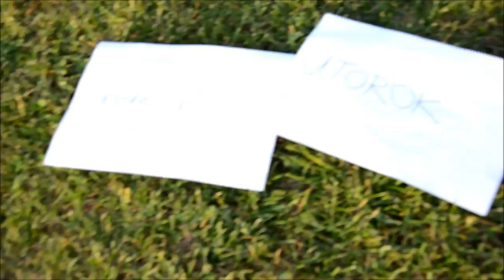24X7 ukradnuté prasa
Výtvor mladých na stretku 24X7. Mali na to 15minút.